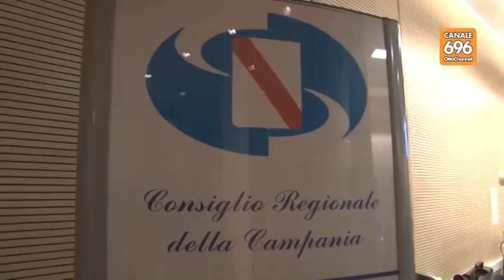De Luca: "Ecco i mezzi per la protezione civile regionale"